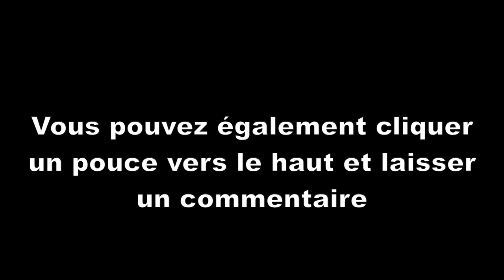CAMPING CAR // Soulac // aquarium de La Rochelle // cahier de vie du campingcar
Nous partons de Soulac vers La Rochelle, cet épisode sonne la fin des vacances en campingcar .

Mini Drone Parrot Mambo FPV :